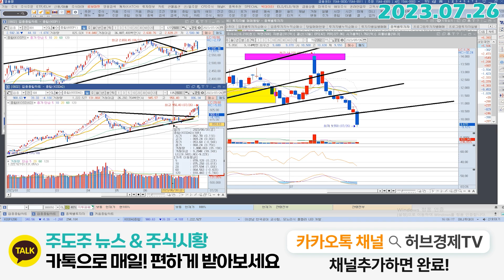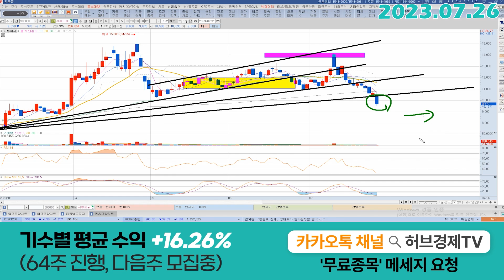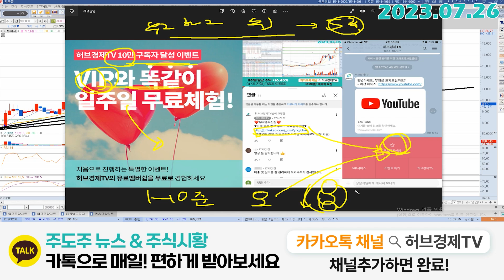지투파워 (388050) - 기회인가?